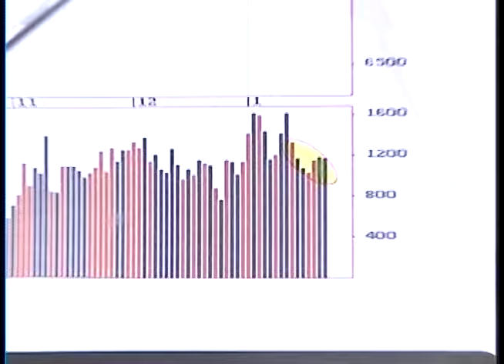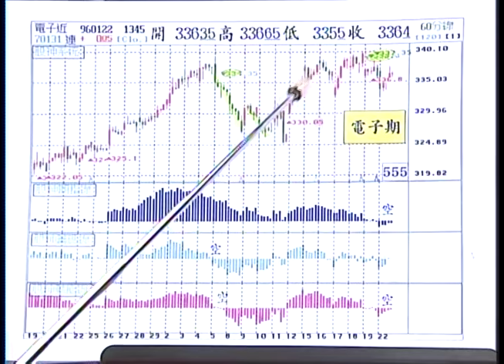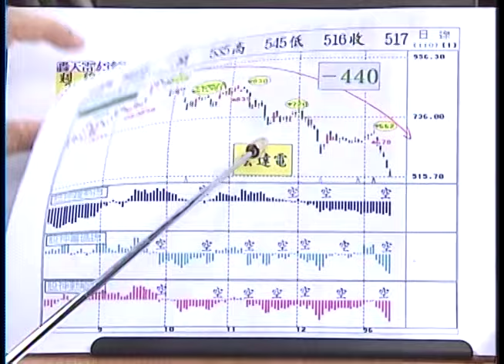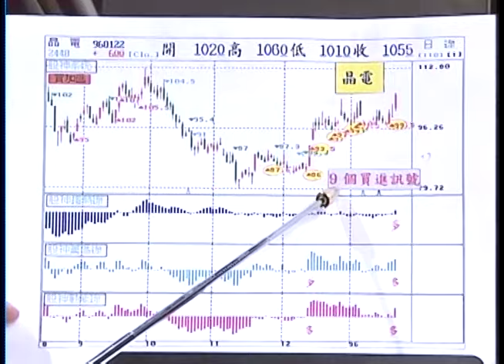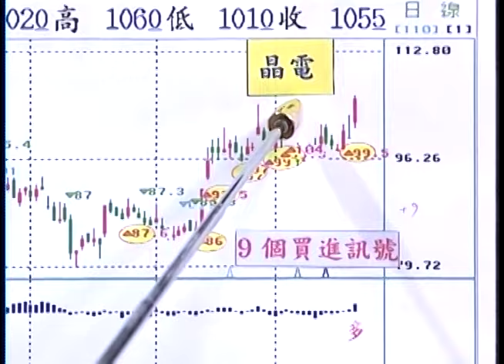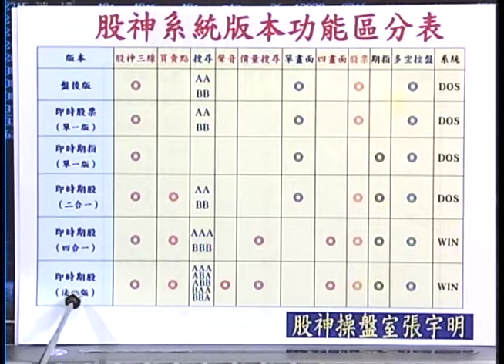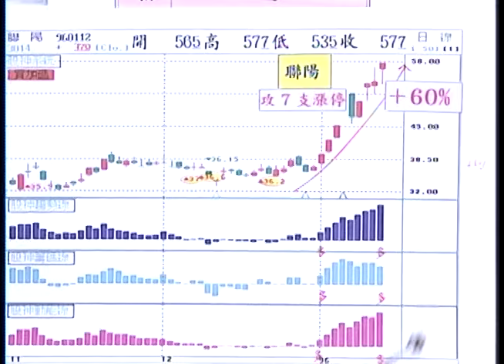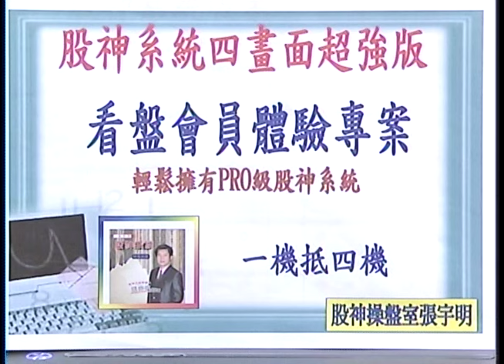2006.1.22張宇明台股解盤